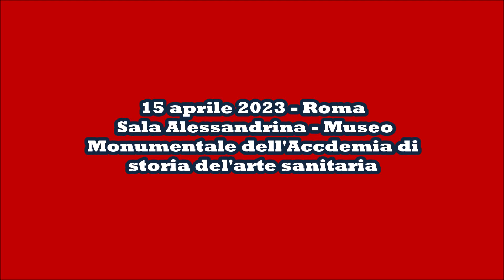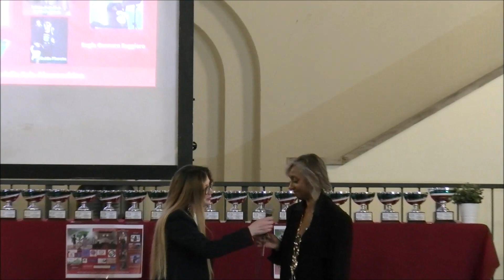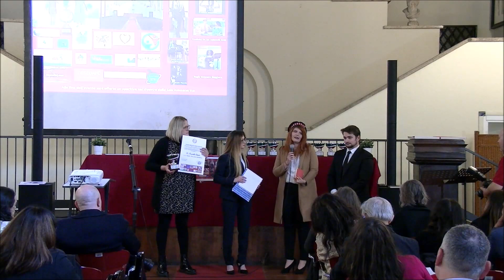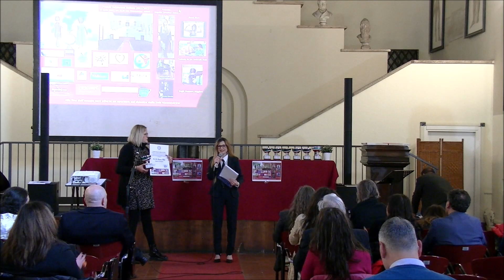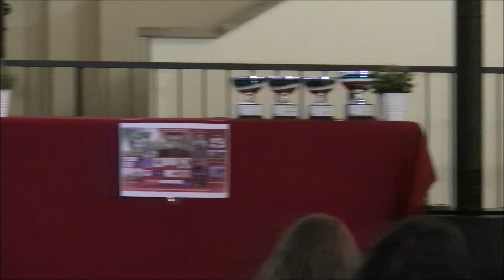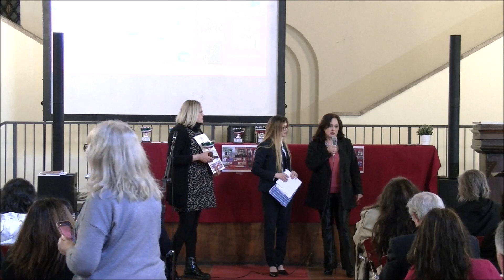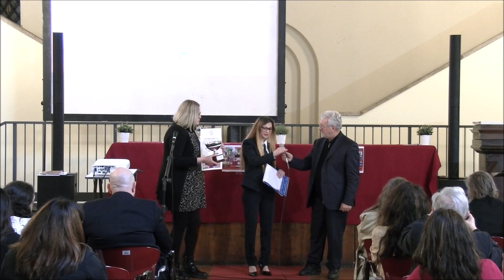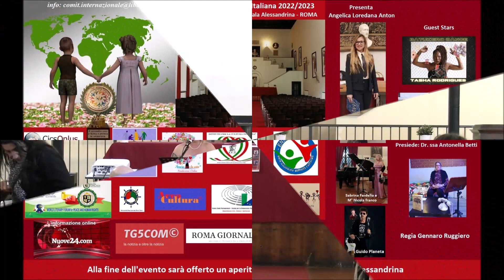Premio Solidarietà Italiana 2022/2023 - Roma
PREMIO SOLIDARIETA’ ITALIANA – 15 aprile 2023, presso a Sala Alessandrina del Museo Monumentale della Storia dell’Arte sanitaria a Roma, organizzato da C.I.C.S. – Comitato Internazionale Cooperazione Sviluppo, presieduto dal Dr. Gennaro Ruggiero, con patrocinio e collaborazione di enti prestigiosi. A presentare l’evento Angelica Loredana Anton, cantante, attrice e scrittrice, con la partecipazione attiva della Dr.ssa Antonella Betti, e gli artisti: la cantautrice Gisela Josefina Lopez, il soprano Sabrina Fardello accompagnata dal M° Nicola Franco, la cantante Tasha Rodrigues, e il musicista e cantante Guido Planeta.
Ecco l’elenco, in ordine alfabetico, a cui ì stata assegnato il prestigioso premio, perché si sono impegnati, e lo sono ancora, in attività sociali e di solidarietà.
Dr. Lilia Adriane Azevedo – Psicologa – Psicoterapeuta
Dr. Antonella Betti – Assistente Sociale – Presidente Help & First A.F.M.
Sig. ra  Valeria Bigi – Madre Coraggio di Bibbiano
Sen. Paola Binetti – Già parlamentare – Medico Docente Universitario
Dr. Giovanni Cannata – Imprenditore Immobiliare
App. Piero Carpentieri – Graduato Guardia di Finanza
Maurice Cereghini Institute srl – Lugano (CH)
Dr. Alvaro Corigliano – Medico Ortopedico
Dr. Donatella Cotesta – Attrice Regista – Pres. associazione antiviolenza
Prof. Sabrina Fardello – Soprano – Professoressa Scuola
Fondazione “Amore per la Vita”
M° Nicola Franco – Pianista
Amb. Dr. Mario Francesco Ioppolo – Diplomatico
Dr. Alessio Jannucci – Pres. Ord. Hosp. dei Cav. di San Camillo
Gisela Josefina Lopez – Cantautrice – Scrittrice
On. Dr. Giovanna Miele – Deputata al parlamento
Avv. Francesco Miraglia – Avvocato dei bambini
Dr. Mirko Parisi – Procuratore Sportivo
M°  Guido Planeta – Musicista
Sig.ra Tasha Rodrigues – Cantante – Attivista Libertà donne africane
Avv. Rosaria Salamone – Avvocato diritto di Famiglia e Minori
Dr. Sara Spoletini – Sociologa – Pres. Ass.ne Chiaramente
Prof. Giulio Tarro – Medico Virologo
Solo Attestato di riconoscimento a:
Sig. ra Tiziana Calzolari – Insegnante
Dr. Otiaky Chong – Psicologa – Attivista Centri Antiviolenza
Dr. Giocanni de Ficchy – Giornalista – Coord. Nazionale I.C.I.
Dr. Giuseppe Marceca – Cardiologo segr. gen. Accademia della storia dell’arte sanitaria